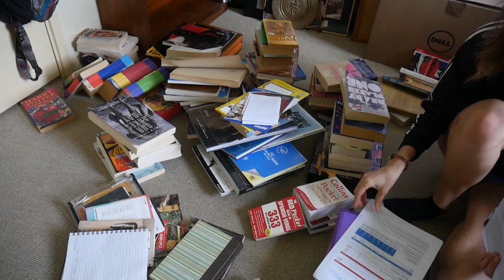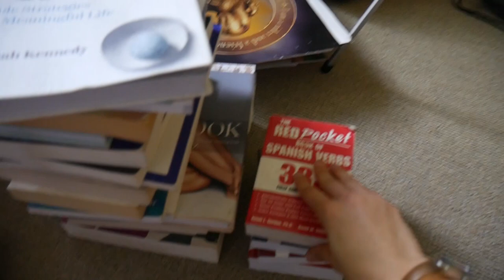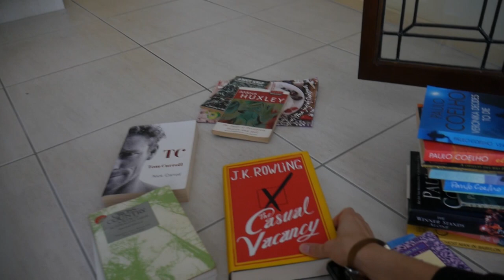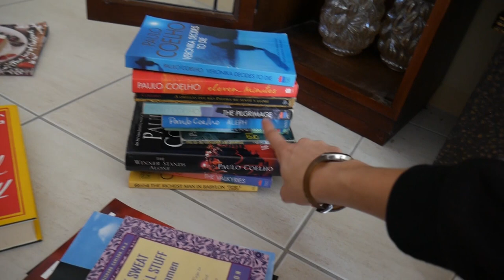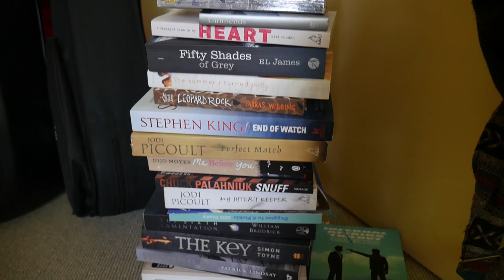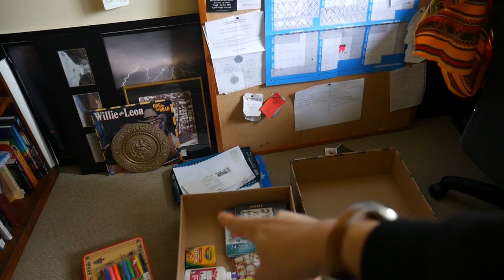Konmari Tidying Journey | BOOKS, PAPER & STATIONARY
Hey!
This is part 2 of this challenge/book review.
Marie suggests that when decluttering books we gather all books (including magazines) and place them on the floor to view.

The same principle applies when decluttering.
Ask guiding questions.
"Will I read this?"
"Does this spark joy?"
And then thank the book for being a part of your life and let it go.

She argues that we hold onto books and they become dust collectors in our shelves and very rarely do we read books twice.

"In the end, you are going to read very few of your books again" - Marie Kondo